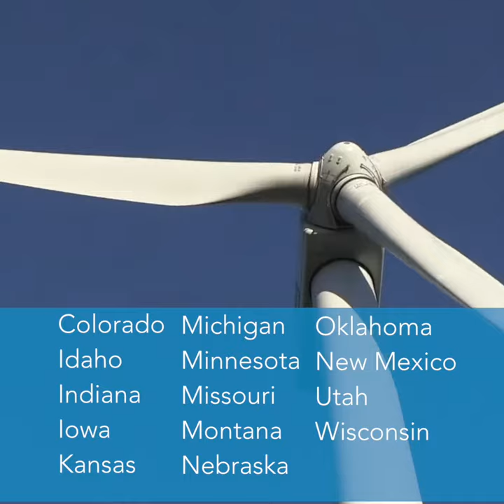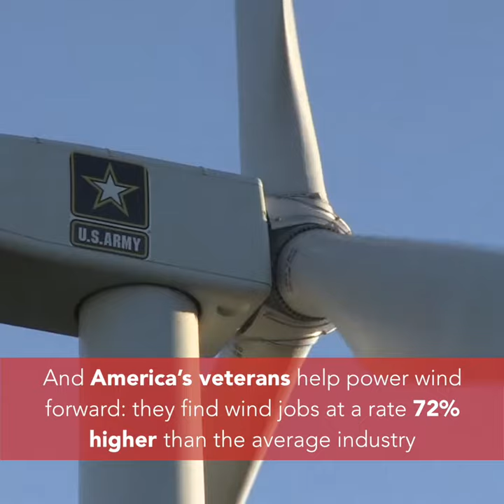Let's celebrate AmericanWindWeek 2018!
It's time to celebrate AmericanWindWeek 2018!

Wind power is creating jobs and new economic opportunities across the country, and American innovation means wind powers more homes and businesses with clean, reliable, low-cost electricity than ever before.